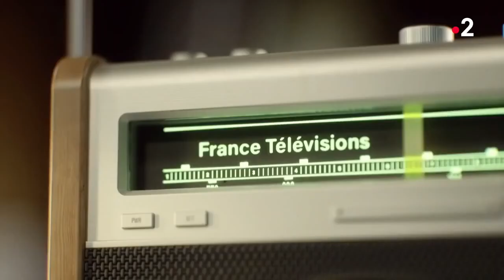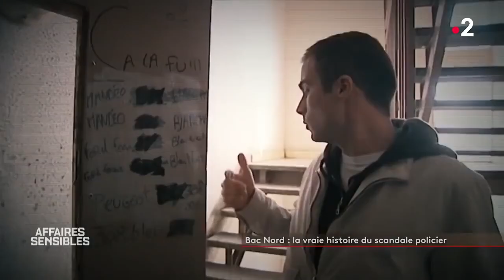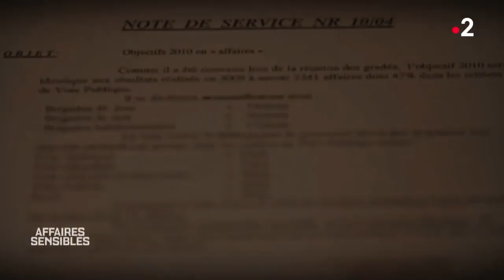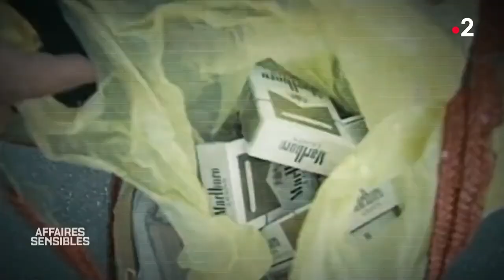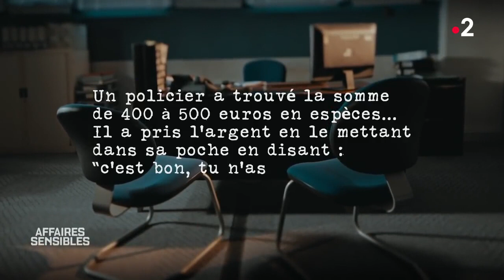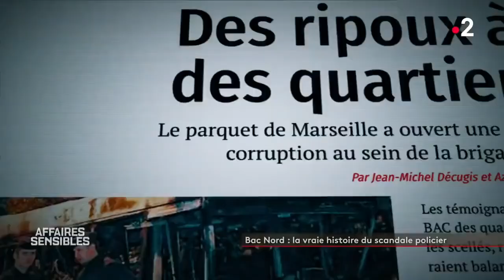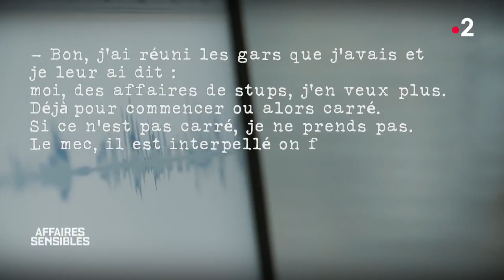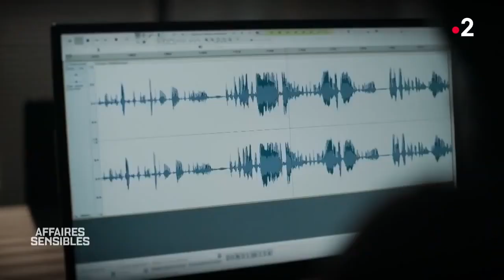Bac nord reportage L'histoire du scandale policier